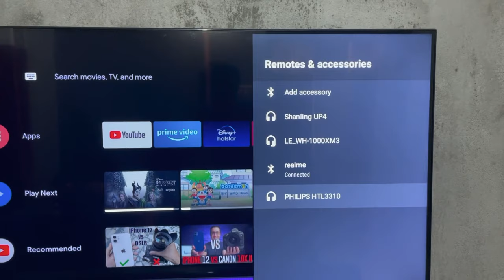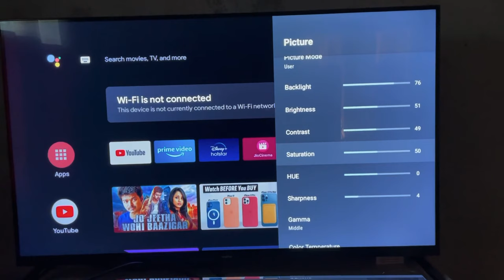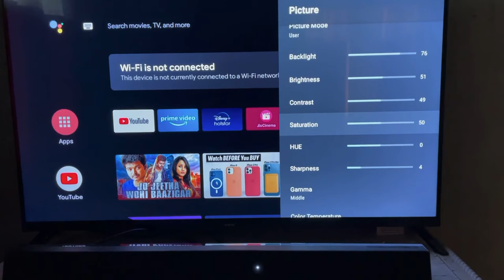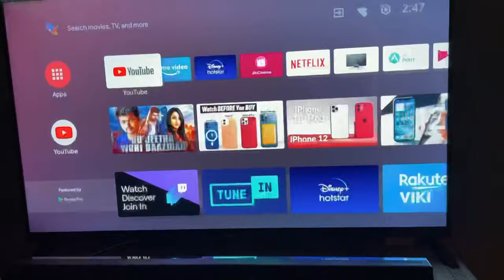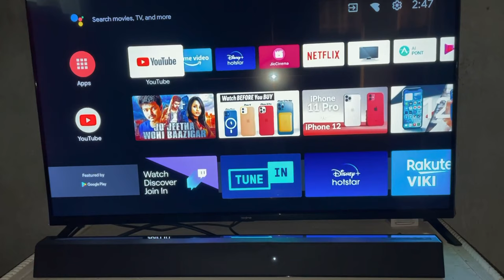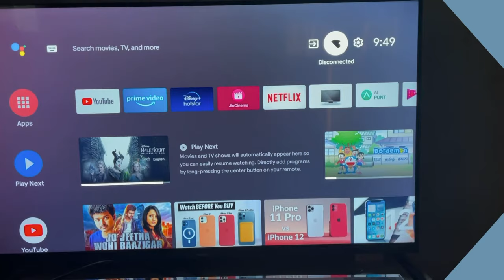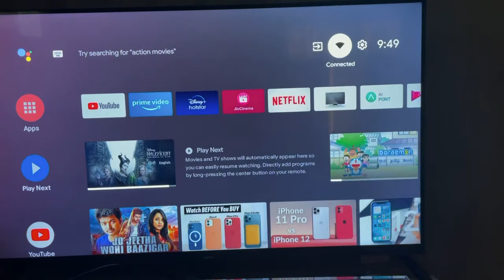Realme TV Connect to Home theatre, Colour setting, Sound setting, Q&A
RealmeTV philipsHTL3310 realme tv settings realme tv sound

Realme tv 32 inch,
Realme tv 43 inch,
Realme tv 55 inch,
Realme tv HDMI ARC,
Realme TV Connect to Home theater,
Realme tv Colour,
Realme tv Sound,